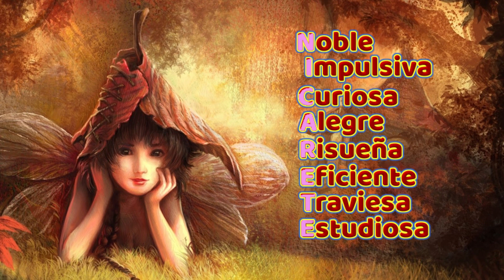Felicitación Nombre Mujer NICARETE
con Hadas, Seres Mitologicos
Días Celebración Onomástica Diciembre 27
Virgen, Santo, Santoral